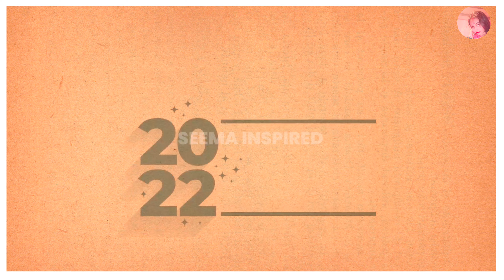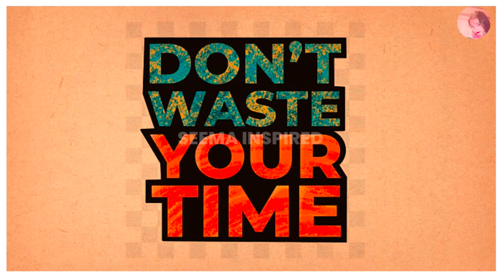5 मिनट सोने के चक्कर में..|Motivatonal Speech For Study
5 मिनट सोने के चक्कर में..|Motivatonal Speech For Study
motivational speech
study with me
study motivation
motivational video
morning motivation
motivation for success
motivation compilation
motivation2study
2023 motivation
workout motivation
motivation 2023
motivational speech 2023
student motivation
motivational workout speech video